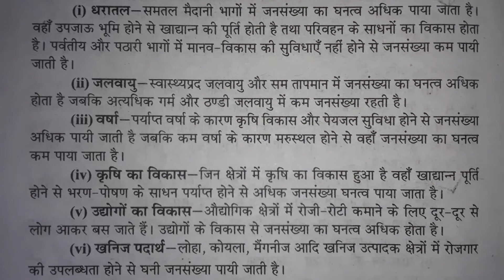जनसंख्या के वितरण एवं घनत्व को प्रभावित करने वाले किन्हीं चार कारकों को लिखिए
THANKS FOR WHOTCHING ❤️